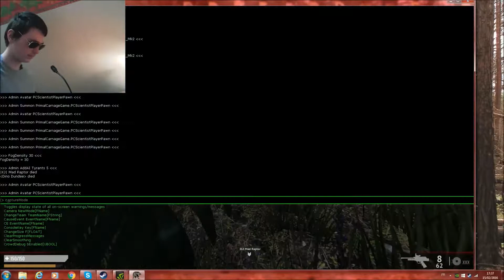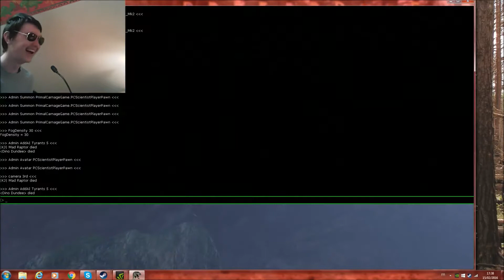Mini-jeu fun à faire #2 - PCE#14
Oui encore une sur pce mais c'est la dernière, cette fois on se retrouve dans un mini jeux qui commencer après 5min.